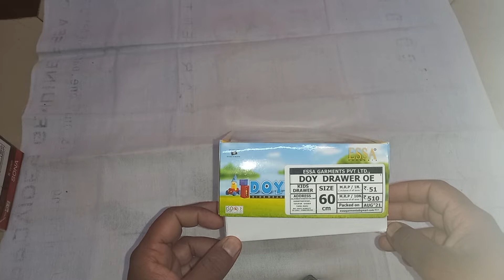Essa Boys Doy Drawer OE